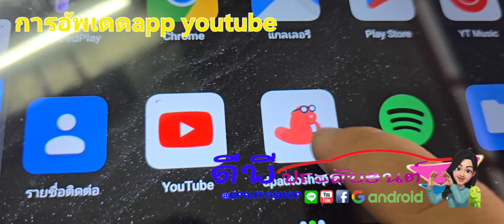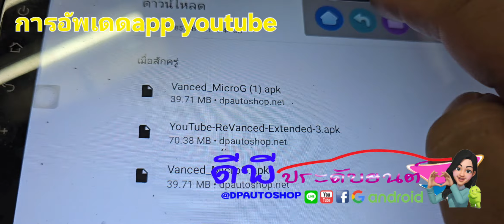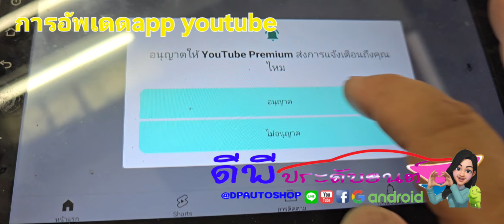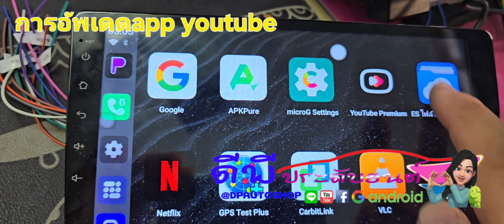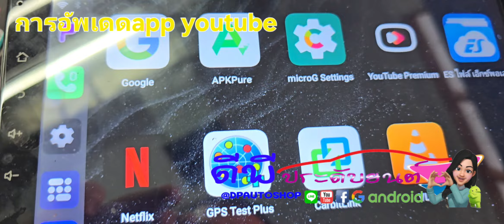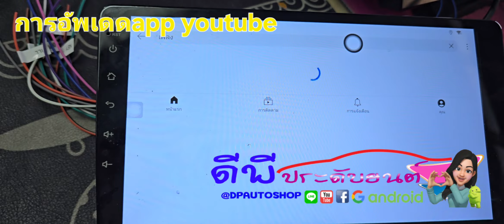การอัพเดดแอ้ปแดง